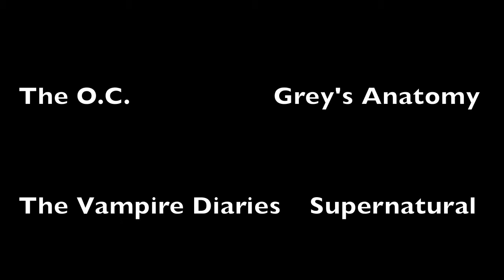How to Write a TV Show: The "Seven Seasons" Method (part 19) - SEASON 4 - Shake Up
==Deviation==

Shake Up
Change of Circumstances
Up the Ante